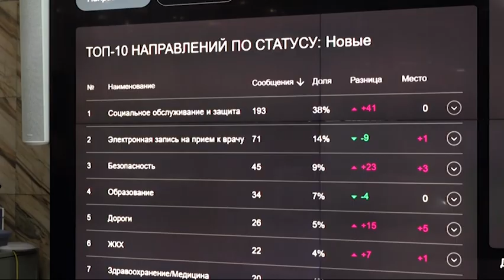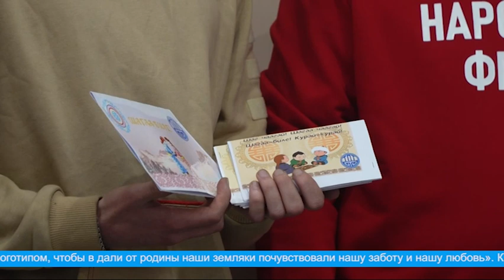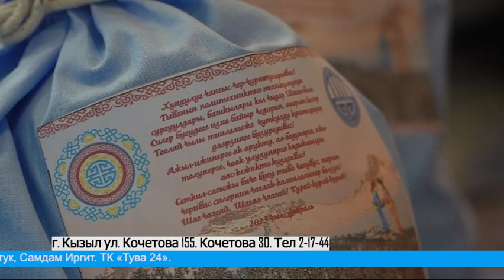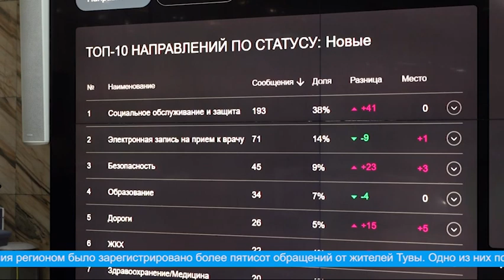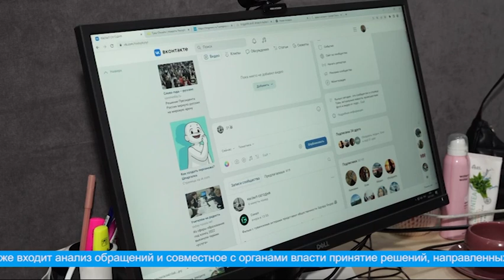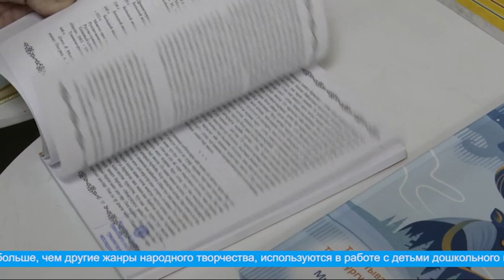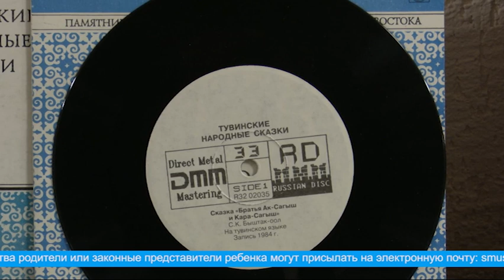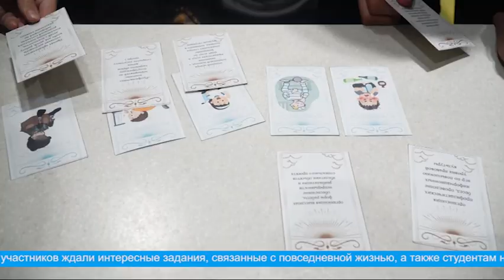Главные новости дня на "Тува 24" (эфир от 24.01.2023)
Главные новости дня на "Тува 24". Ведущая – Алдынай Ховалыг. В этом выпуске:

- Тува продолжает сбор гуманитарной помощи для военнослужащих в СВО;
- Центр управления регионом Тувы еженедельно регистрирует более 500 обращений от жителей республики;
- В Туве состоялось первое заседание нового партийного проекта «Единой России» «Женское движение»;
- В Туве начался белый месяц в преддверии национального праздника Шагаа.